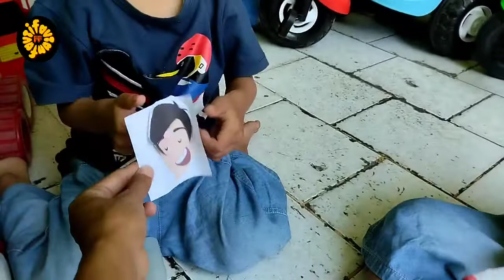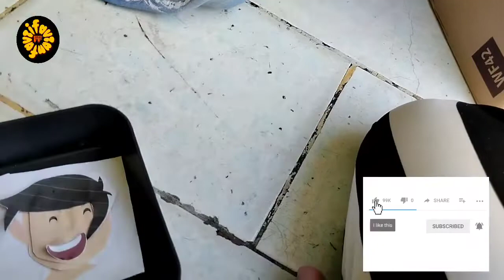Ekspresikan Perasaan Diri Sendiri || Ozan dan Ozi Bebas Berekspresi